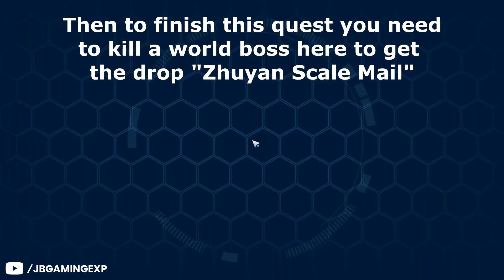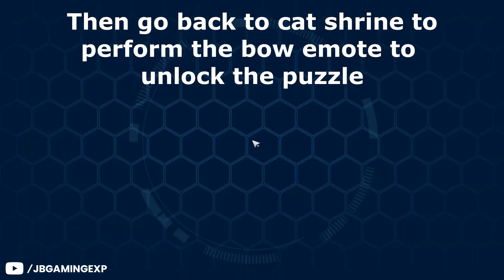How to Get "Zhuyan Scale Armor Mail" (Bow Emote Guide) Side Quest - Tower of Fantasy 3.0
▼ EXPAND ME ▼